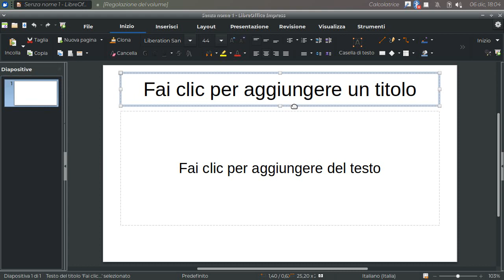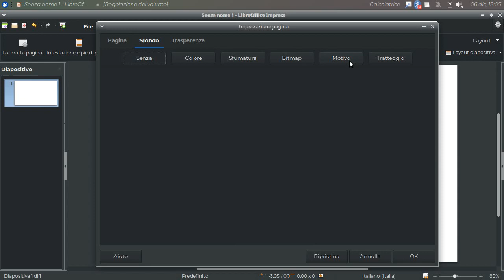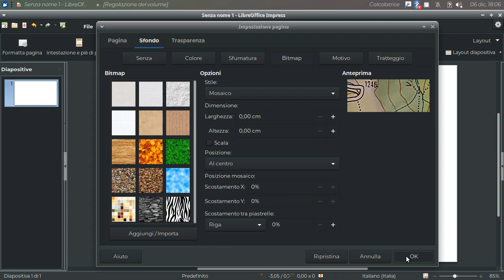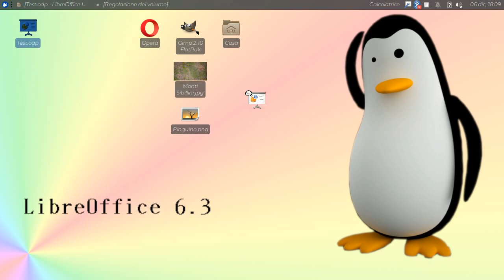Realizzare un'animazione all'interno di una diapositiva (LibreOffice Impress)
Tracciare un percorso su una mappa.